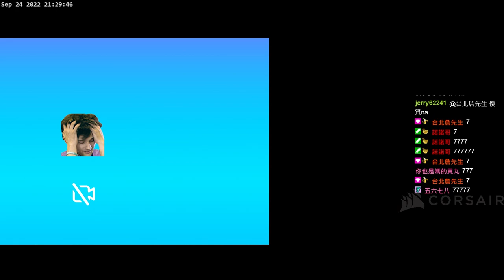又想扁人😳！跟媽媽聊捐血居然... 丨🔫冠賢🔫 【精選CLIPS】by LAI